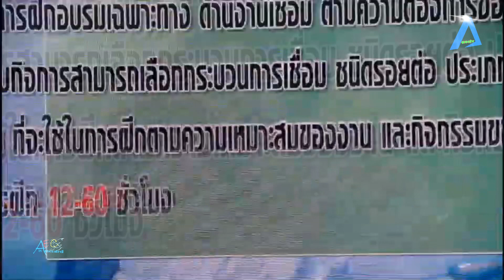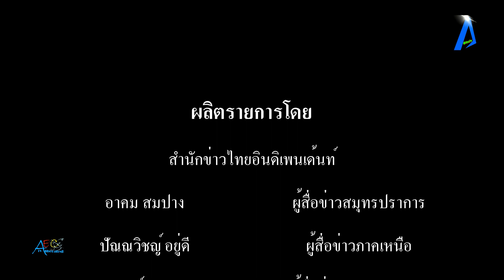พิพัฒน์ รมว แรงงาน รุกผลิตช่างเชื่อมมาตรฐานโลก รองรับการจ้างงาน 300,000 คน และ 51ประเทศ ตั้งศูนย์ We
พิพัฒน์ รมว.แรงงาน รุกผลิตช่างเชื่อมมาตรฐานโลก รองรับการจ้างงาน 300,000 คน และ 51ประเทศ ตั้งศูนย์ WelDA สมุทรปราการ tvstreaming #//aecthaitvoff tvstreaming #
        วันที่ 24 เมษายน 256 นายพิพัฒน์ รัชกิจประการ รัฐมนตรีว่าการกระทรวงแรงงาน เป็นประธานในพิธีเปิดสถาบันพัฒนาบุคลากรการเชื่อม (Welding Skill Development Academy: WelDA) ณ ห้องประชุมโพทะเล แกรนด์ฮอลล์ ชั้น 1 สถาบันพัฒนาฝีมือแรงงาน 1 สมุทรปราการ โดยมี นายศุภมิตร ชิณศรี ผู้ว่าราชการจังหวัดสมุทรปราการ กล่าวให้การต้อนรับ นางสาวบุปผา เรืองสุด อธิบดีกรมพัฒนาฝีมือแรงงาน กล่าวรายงาน จากนั้นประธานในพิธี นายพิพัฒน์ รัชกิจประการ รัฐมนตรีว่าการกระทรวงแรงงาน ได้มอบวุฒิบัตรและหนังสือรับรอง ให้กับผู้ผ่านการฝึกอบรมหลักสูตรผู้ตรวจสอบงานเชื่อมระดับ iWi-C จำนวน 6 คน และผู้ผ่านการทดสอบมาตรฐานงานเชื่อมสากลสาขาช่างเชื่อมมิกอลูมิเนียม จำนวน 4 คน ก่อนเยี่ยมชมกิจกรรมนิทรรศการเทคโนโลยีงานเชื่อม พร้อมด้วย นายอารี ไกรนรา เลขานุการรัฐมนตรีว่าการกระทรวงแรงงาน นายไพโรจน์ โชติกเสถียร ปลัดกระทรวงแรงงาน และคณะผู้บริหารกระทรวงแรงงานร่วมในพิธีเปิด
        นายพิพัฒน์ รัชกิจประการ รัฐมนตรีว่าการกระทรวงแรงงาน กล่าวภายหลังเป็นประธานพิธีเปิดว่า รัฐบาลและกระทรวงแรงงานมีนโยบายในการพัฒนาทรัพยากรมนุษย์ด้านกำลังแรงงาน เพื่อตอบสนองต่อความต้องการของภาคอุตสาหกรรมและบริการ โดยเฉพาะช่างเชื่อมโลหะซึ่งเป็นแรงงานทักษะฝีมือชั้นสูง และมักจะเกี่ยวข้องกับอุตสาหกรรมหลักของประเทศ เช่น การก่อสร้างระบบราง ท่าเรือน้ำลึก อุตสาหกรรมปิโตรเลียม อุตสาหกรรมผลิตชิ้นส่วนยานยนต์ ช่างเชื่อมต้องได้รับการพัฒนาศักยภาพให้มีทักษะมาตรฐานสากล รองรับการขยายตัวของเขตเศรษฐกิจพิเศษ เขต EEC อุตสาหกรรมหลัก เรือเดินทะเล และงานตรวจซ่อมรื้อถอนใต้น้ำ เป็นต้น โดยข้อมูลสถิติจาก Manpower Group 2018 ระบุว่าทั้งประเทศมีความต้องการแรงงานช่างเชื่อมมากกว่า 300,000 คน (ที่มา : SALIKA)) ซึ่งเป็นสาขาอาชีพที่มีความสำคัญต่อระบบเศรษฐกิจของประเทศ แรงงานจึงมีความจำเป็นต้องรับการพัฒนายกระดับทักษะเพื่อให้สามารถปรับตัวให้ทันต่อเทคโนโลยีด้านงานเชื่อมสมัยใหม่ มีมาตรฐานสากล รวมทั้งรองรับการเปลี่ยนแปลงของทักษะฝีมือแรงงานในอนาคต กรมพัฒนาฝีมือแรงงาน กระทรวงแรงงาน จึงได้จัดตั้งสถาบันพัฒนาบุคลากรการเชื่อม (Welding Skill Development Academy) หรือ WelDA เพื่อขับเคลื่อนการทำงานตามนโยบายรัฐบาล ยกระดับศักยภาพแรงงานไทย ทั้งการ Up-skill Re-skill ฝีมือแรงงาน ให้ได้มาตรฐาน รองรับอัตราค่าจ้างตามมาตรฐานฝีมือ สามารถตอบโจทย์นโยบายค่าแรงของรัฐบาล และเพิ่มมูลค่าทางเศรษฐกิจของประเทศ